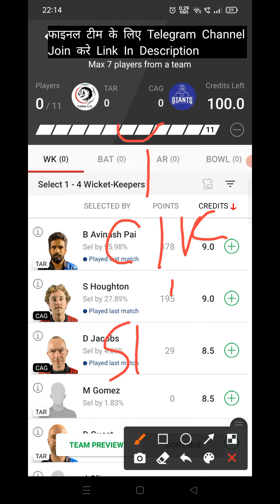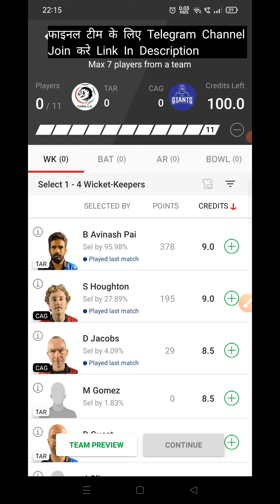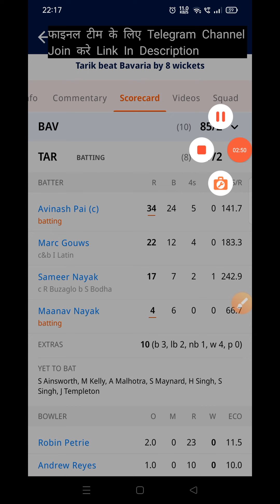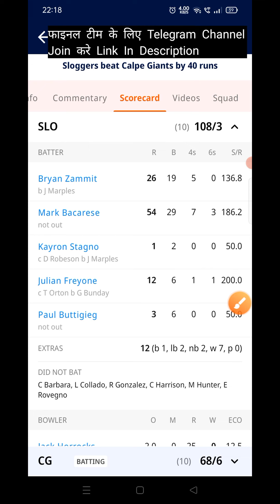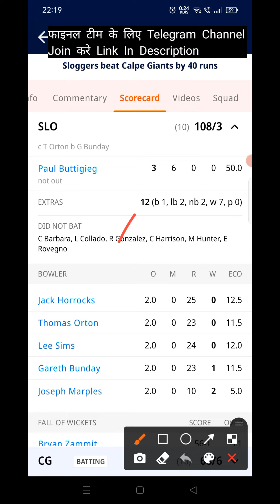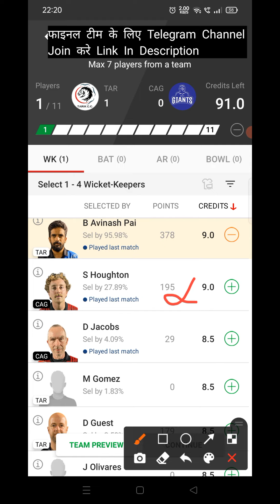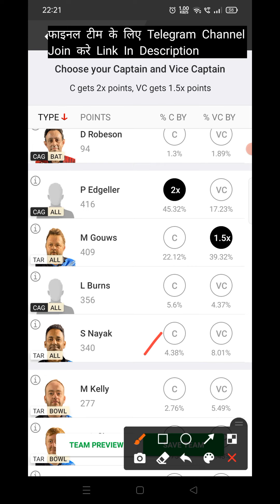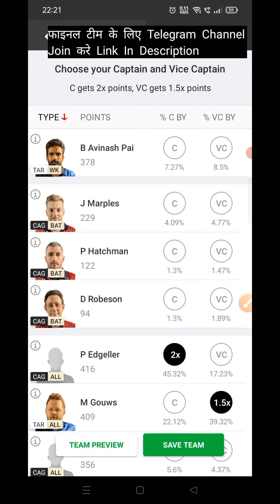TAR vs CAG Dream11 Prediction | TAR vs CAG Dream11 Team